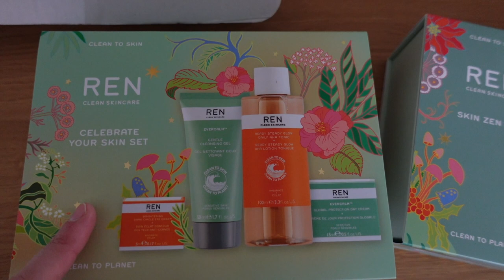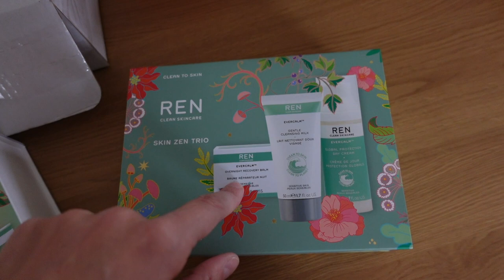VLOGMAS #11 | C'est pas la grande forme 🤧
Je porte :

- un pull Des Petits Hauts (modèle Caleb)
- un collier Un Oiseau sur la Branche